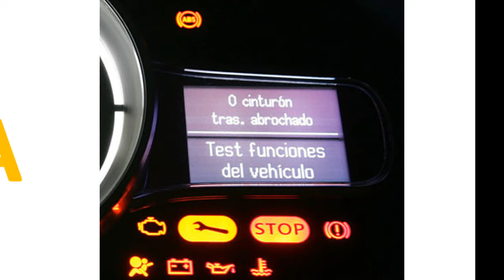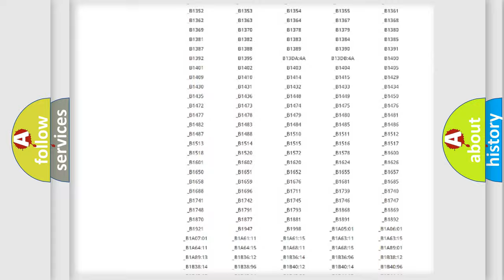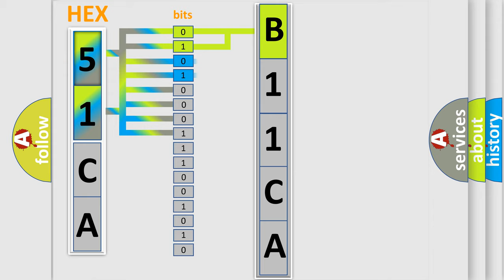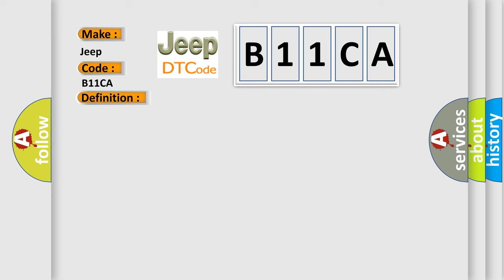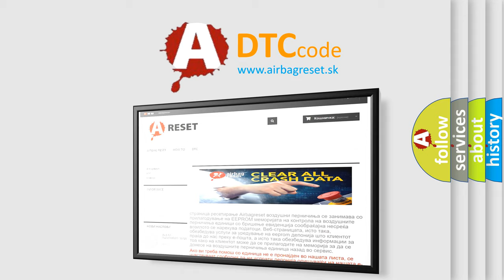DTC Jeep B11CA Short Explanation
Contents:
0:21 Basic DTC analysis according to OBD2 protocol standard.
1:48 Insight into programming
2:58 A diagnostically understandable description of the Diagnostic Trouble Code
3:05 Basic error definition

Make:
Jeep
Code:
B11CA
Definition:
Right Temperature Door Travel Too Large
Description:
The HVAC mode and temperature doors are operated with 5-wire actuators. Each actuator has two control circuits that carry a 12 volt Pulse Width Modulated (PWM) signal from the HVAC module when the doors are commanded to move in either direction. Each actuator also contains a position sensor. The position sensors contain three circuits; a 5 volt supply, a sensor ground, and a position signal circuit. The position signal is used by the HVAC module to monitor the door position. Upon each ignition cycle, the HVAC module relearns the full open and full closed positions of each door. If the desired positions cannot be reached during normal operation or, if a learned position is out of range, a failure is detected. All of the circuits are also monitored, either directly or indirectly, for open or short circuit faults.